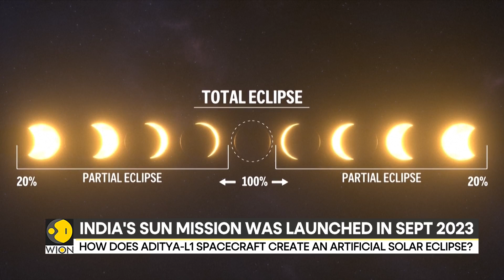Solar Eclipse: How does Aditya-L1 spacecraft create an artificial solar eclipse? | World News | WION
The total solar eclipse was not visible in India but the Aditya-L1 spacecraft has a device known as Visible Emission Line Coronagraph (VELC), which is capable of artificially blocking the light of the Photosphere and studying the light from the Corona. This is the same as the view during a Solar eclipse. Watch in for more details!